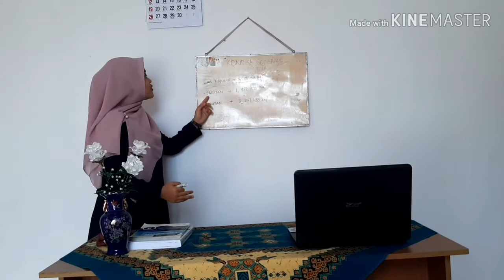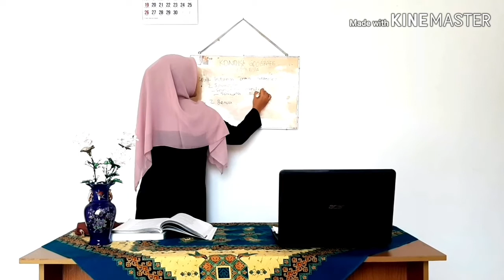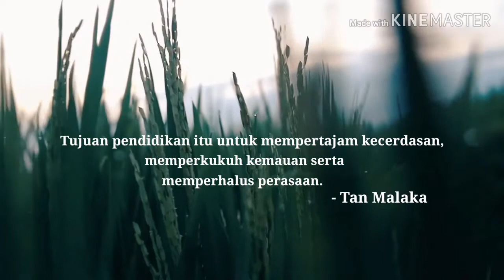Pembelajaran IPS SMP Kelas VII Semester 1 Materi Luas Dan Letak Geografis Indonesia Guru Ulfa (C)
Pembelajaran IPS SMP Kelas VII Semester 1 Materi Luas Dan Letak Geografis Indonesia Guru Sintya Ulfa Dilla  (C)